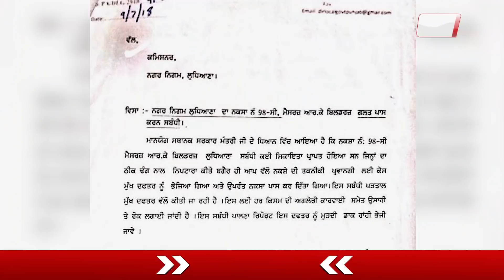क्या Navjot Singh की Report में फसे Minister Bharat Bhushan Ashu